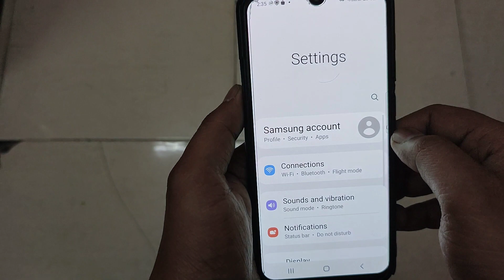Install Unknown Apps Samsung